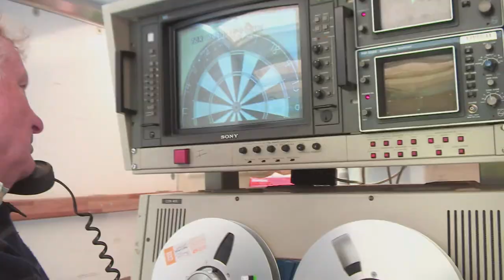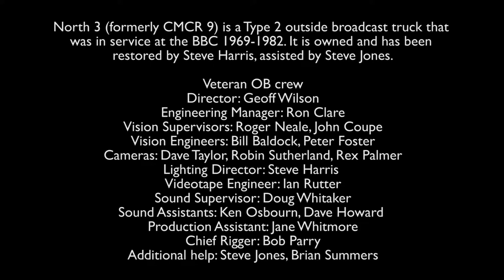outsidebroadcast record recreation bitesize6